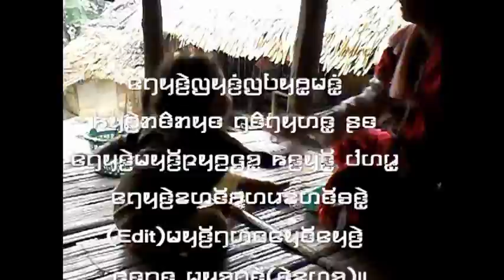karenni old movies